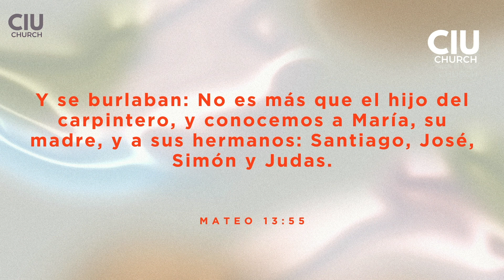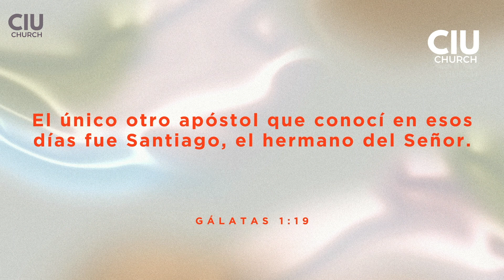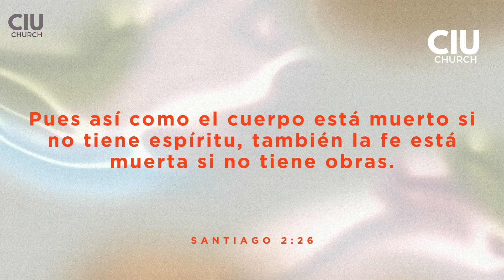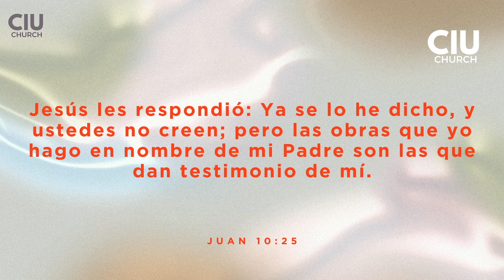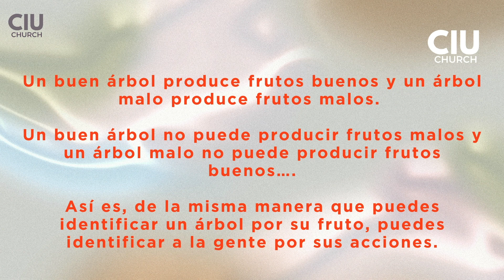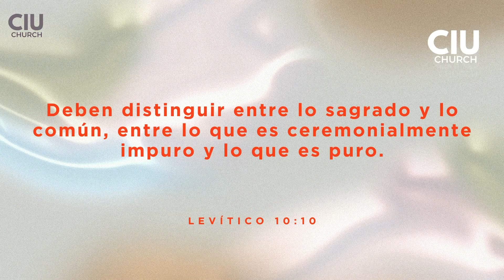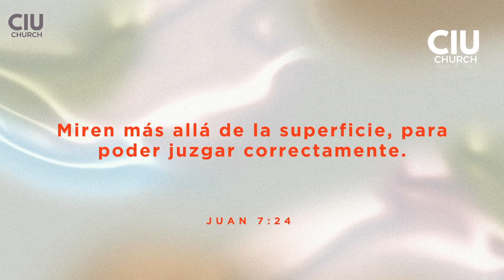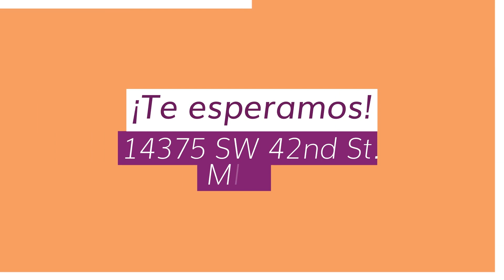Carlos Barbieri - Hermanos de sangre